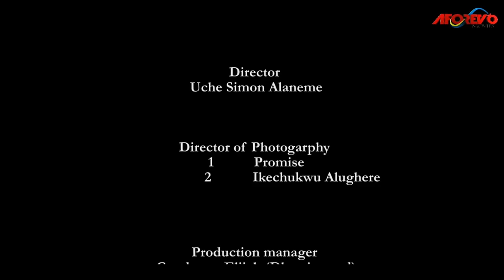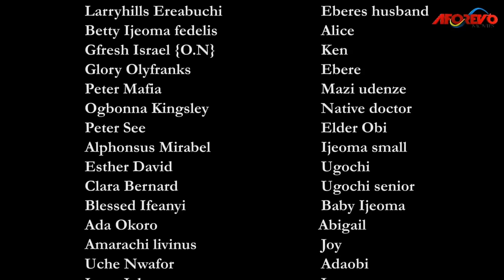My Mother Chased Me Out Of D House Thinking I Won't Survive But I Met A Rich That Married Me/Movies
In this Nigerian movie, Starring: Blessing Nwankwo, Don Brymo Uchegbu, Caz Chidiebere and other amazing Nollywood actors.